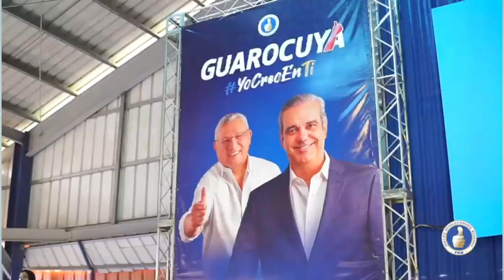AVANCE DE NOTICIAS CON HUMBERTO FRANCISCO 10 07 2023